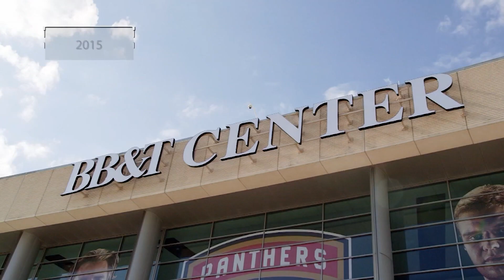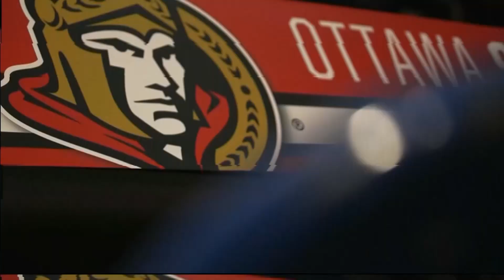Thomas Chabot Helping Senators Fans Forget About Erik Karlsson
Ottawa Senators defenceman Thomas Chabot has come a long way since being drafted 18th overall in 2015, and is helping the fans in Ottawa smoothly transition on from Erik Karlsson.